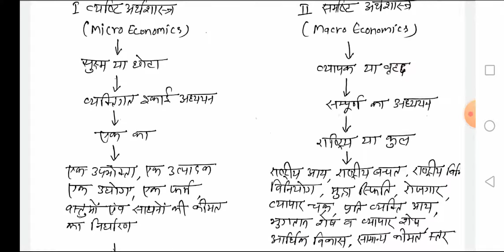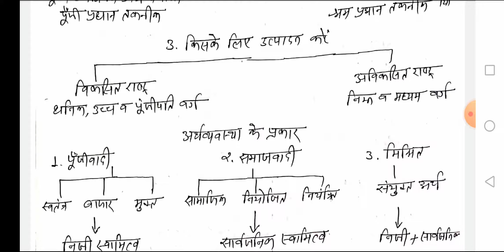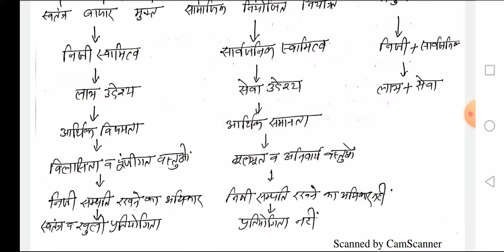Economics | अर्थशास्त्र का परिचय | Class-12 | Commerce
Class-12 | Commerce | अर्थशास्त्र का परिचय

Hello friends,
                       आज मैं आप सब के लिए नई वीडियो लेकर आया हूँ जो कक्षा 12 वाणिज्य के अर्थशास्त्र विषय के अर्थशास्त्र का परिचय वाले पाठ से  है। आशा करता हूँ कि ये वीडियो आप सब को पसंद आएगी।